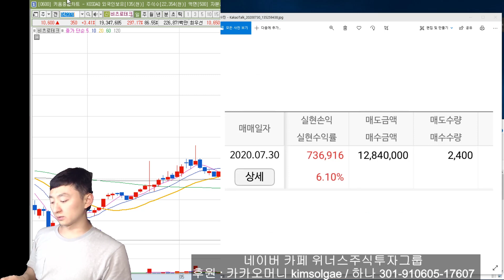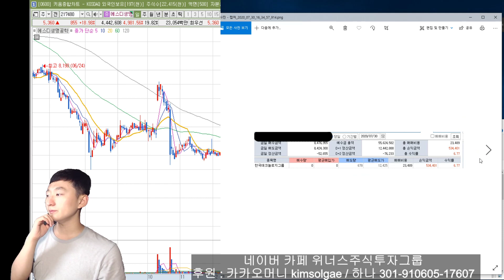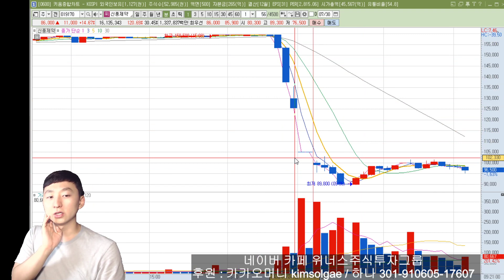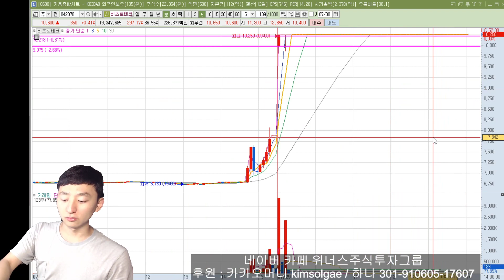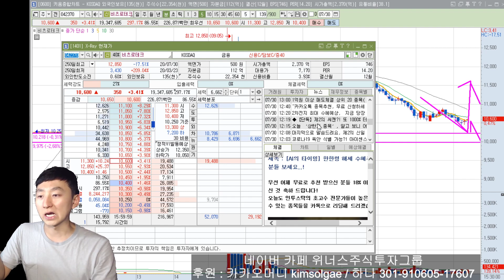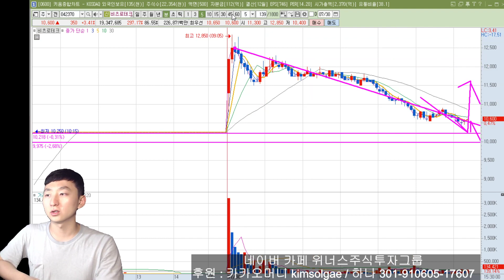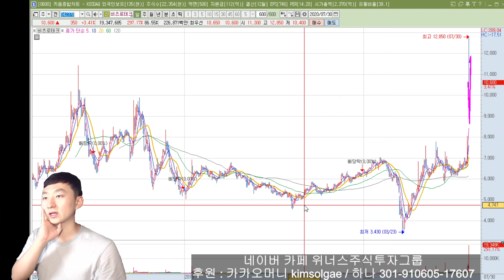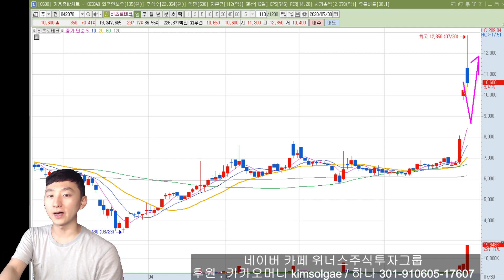[주식 종목분석] 비츠로테크 고체연료 사용 승인 미사일 수혜주! 단타 자리 나올까요? 위너스주식투자그룹